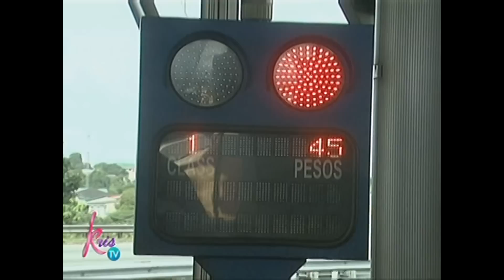Kris TV: Kris and Darla take the Kokology test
Kris Aquino and Darla Sauler take Marlo Mortel's Kokology Test.